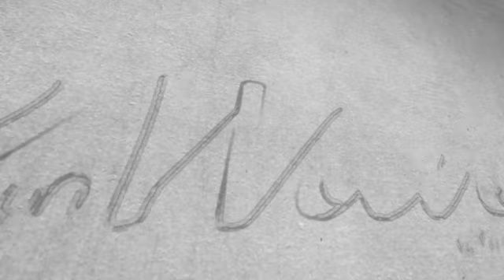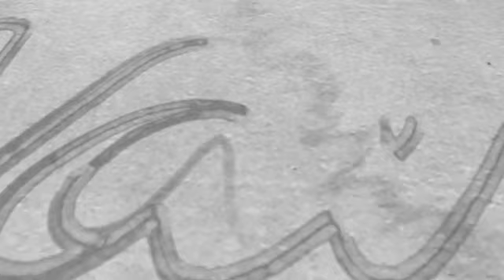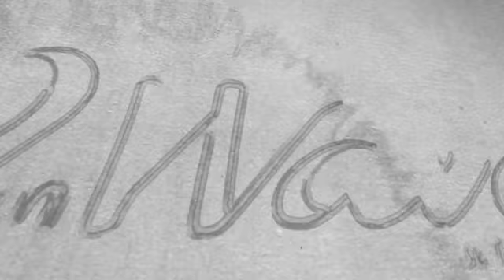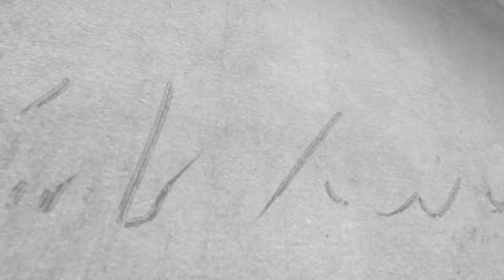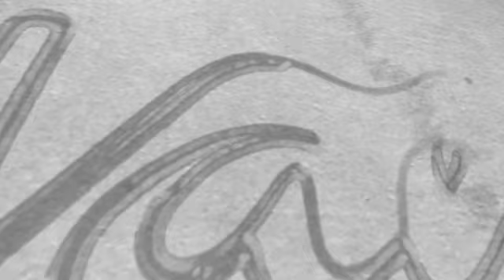Beyonce Renaissance Album Mix 🔥 by DJ Dame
Get ready to turn up the volume and immerse yourself in the ultimate Beyonce Renaissance Album Mix! DJ Dame and 9th Wave Entertainment proudly present a curated playlist featuring the hottest tracks from Beyonce.
Brace yourself for an epic journey through the world of Hip Hop and Rap as DJ Dame takes you on a musical rollercoaster, blending beats that'll make you move and lyrics that'll hit you hard.
This mix is more than just music; it's an experience, a fusion of Random Rap & Hip-Hop that will elevate your energy levels and keep you grooving all night long.
Whether you're chilling with friends, hitting the club, or looking for the perfect party soundtrack, this mix has got you covered.
Dive into the heart of Hip-Hop, where every beat is a story and every lyric is a vibe, it's a celebration of the culture, the beats, and the artists who define the world of Rap & Hip-Hop.
So, if you're ready to elevate your music game and experience the ultimate fusion of Hip-Hop, Rap, Dance, and Club vibes, hit play now and let DJ Dame take you on a journey through the beats that define a generation.
Don't just listen; immerse yourself in the rhythm of the streets with our Hardcore Rap Mix!